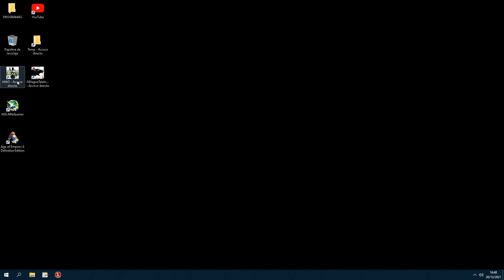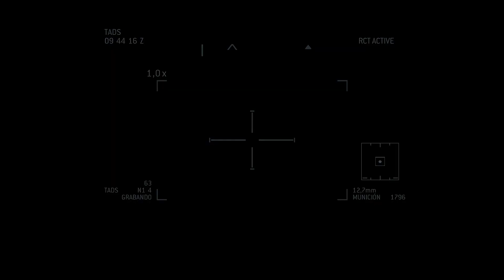CALL OF DUTY MODERN WARFACE 3 CONTINUANDO MISIONES